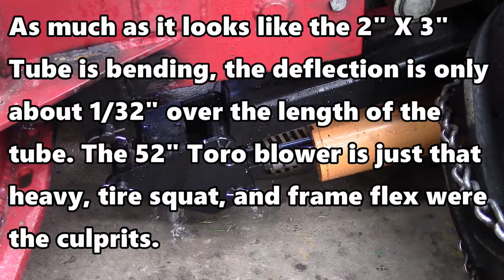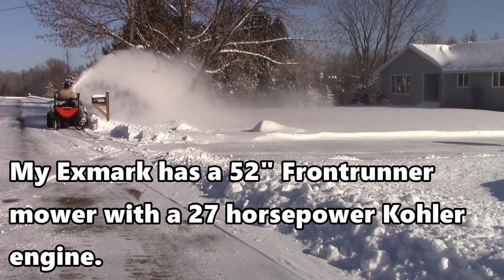Zero Turn Snowblower Exmark 52"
Exmark Zero Turn with 52" Toro Snowblower is an Exmark lawnmower I bought in 2008, I  had seen a picture of one with a snowblower on it but I believe the picture was doctored because I don’t think Exmark ever actually built one with a snowblower attachment before Toro bought them out.

I found the Toro blower in Indiana on eBay and got it for $1000, it was at a college and they had only used it a couple times stored it in a corner, sold the mower but forgot they even had the blower attachment, lucky me! I ran and picked it up, mounted it to my Exmark, but it was just too heavy, and my mower would not move even with chains. I didn’t want to start cutting to add mounts for hydraulics so I put the project on hold until retirement.

In January 2018 I retired, and in the fall of 2019 I started working on the project, I took these pictures as I went along on the build. I bought the hydraulic ram, hoses, and connectors through Surplus Center.

The first attempt was not so good the blower is so heavy that with weight transfer, and a little frame flex, both of which I’d hadn’t figured for the rocker attached to the hydraulic ram was too long and hit the ground.

After cutting it shorter and moving the hydraulic ram hole a little higher everything worked like a charm other than the rear of the Exmark now being to light.

A major find on Craigslist a pair 75 pound Case tractor weights for $80, what a deal! I built a rack for them which worked out perfectly. They look like they were designed for my Exmark. Then I will show some footage from an 11” snowfall from last weekend 2-9-20.